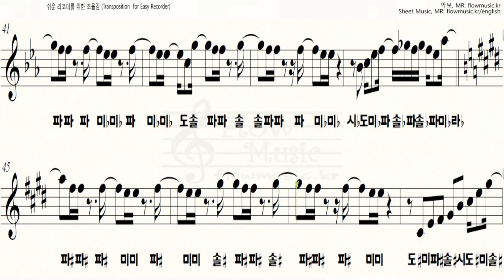나미모미나우 리코더 악보 [동물의 숲 BGM]